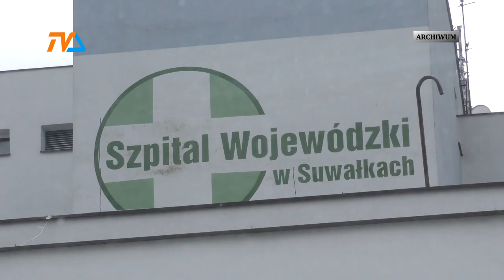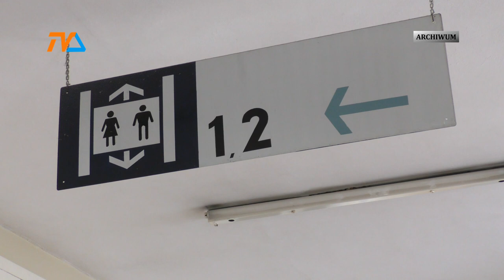Suwalski szpital na granicy wydolności. |TVSUWAŁKI